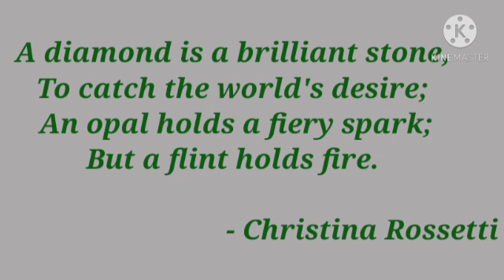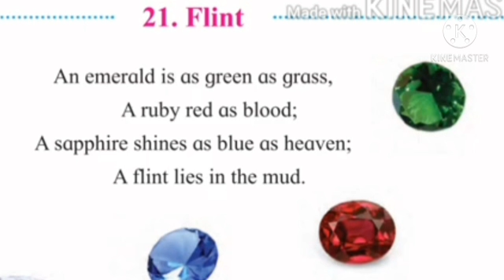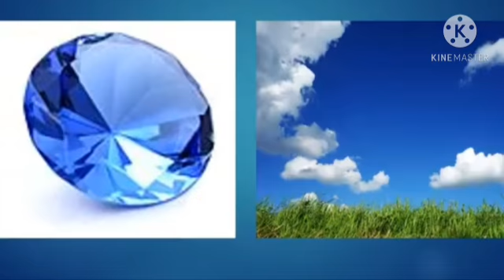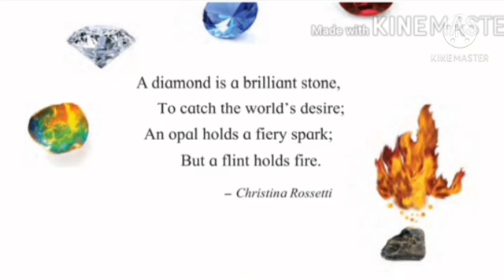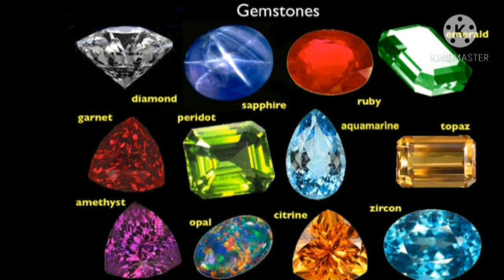Std : 4.Sub : English. Poem 21 Flint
Video On Flint.